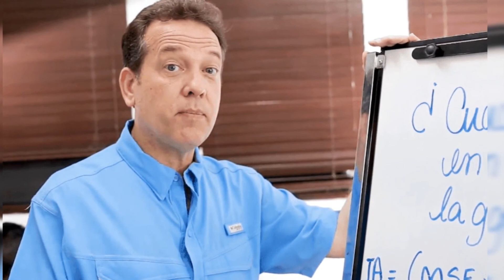ITO Bisonó CONSIDERA LUIS ABINADER TIENE SU REELECCIÓN ASEGURADA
El recién electo miembro de la Dirección Ejecutiva del Partido Revolucionario Moderno (PRM), Víctor Bisonó (Ito), opinó este viernes que el presidente Luis Abinader mantiene popularidad en la población y tiene asegurada su repostulación.

«Es un presidente atípico, tiene una intensidad de trabajo increíble. Y lo normal es que a los dos años de Gobierno (…) en cualquier país del mundo haya un quiebre y comience otro tipo de evaluaciones, pero en República Dominicana,  a pesar de la crisis, con su intensidad y sinceridad Abinader tiene su reelección asegurada”,  dijo.

El también ministro de Industria, Comercio y Mipymes indicó que contrario a la solidez y el liderazgo del jefe del Estado, los principales partidos de oposición están divididos. “Ahora una parte es verde y otra morada, pero sigue siendo lo mismo”, enfatizó Bisonó durante una entrevista en programa  El Gobierno de la Mañana.